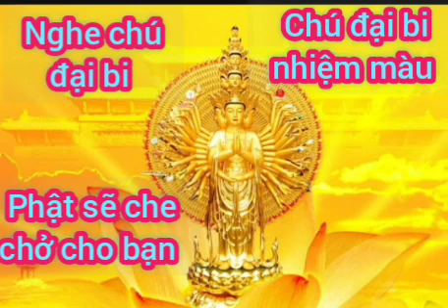Chú đại bi nhẹ giúp tịnh tâm và mang đến nhiều điều như ý và bình an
khi gặp khó khăn và lo lắng bạn nên đọc và nghe chú Đại Bi @chudaibi988